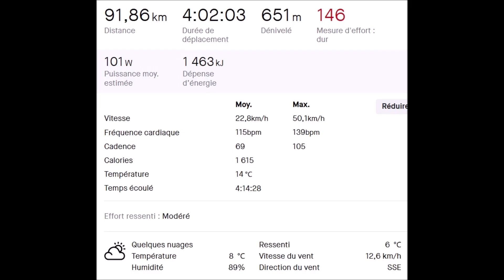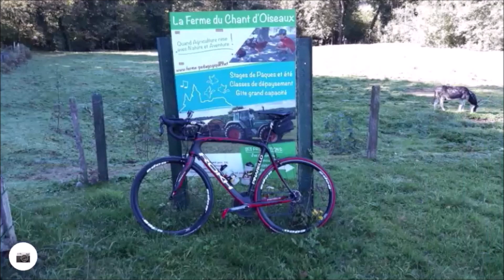Résumé sortie 09 10 2022 Chant des oiseaux